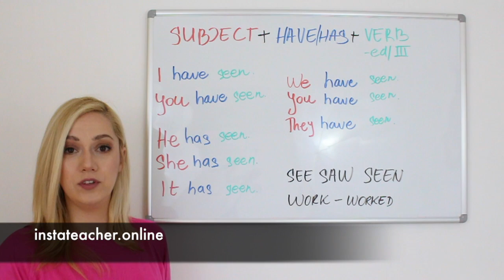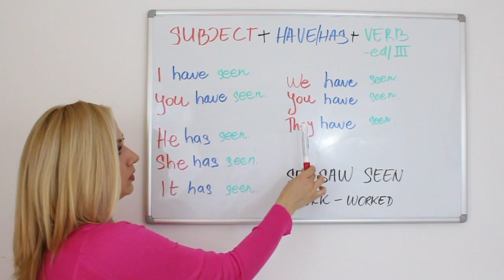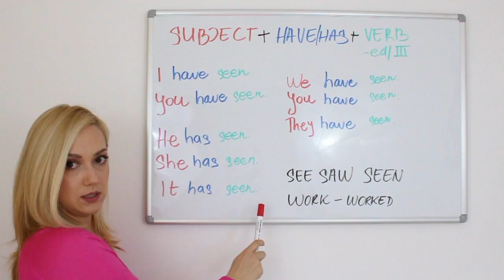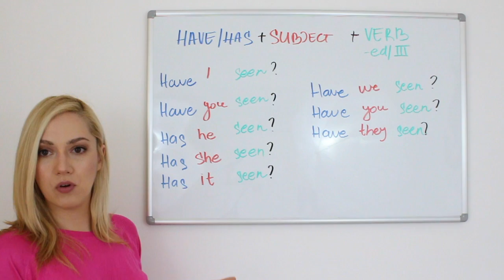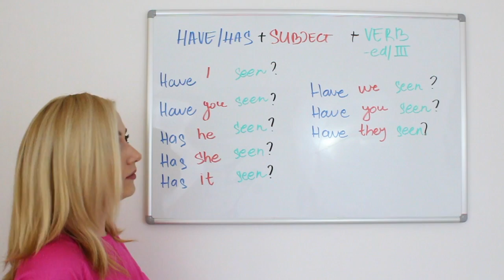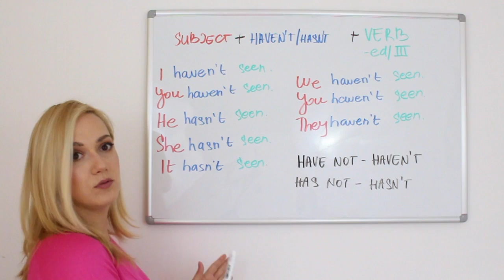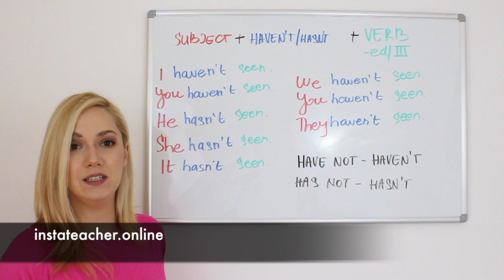The Present Perfect Tense Form || Gradjenje sadašnjeg složenog vremena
POGLEDAJTE

Online časovi engleskog jezika za početnike.

Detaljna objašnjenja i vežbe možete pronaći na Insta Teacher sajtu.